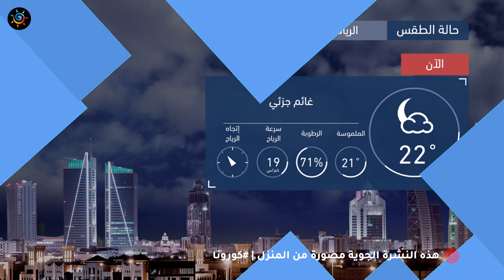طقس العرب | طقس الغد في السعودية | الأحد 2020/4/19